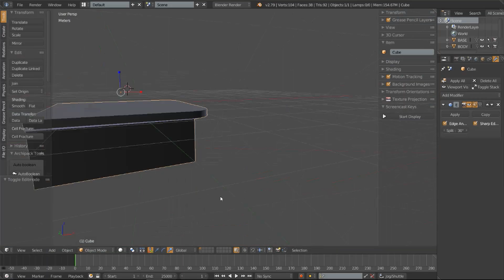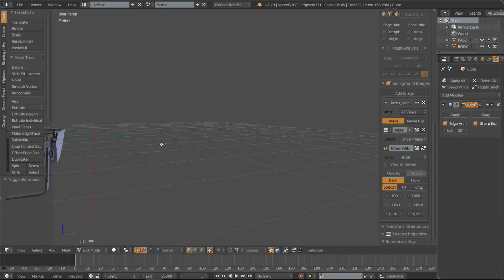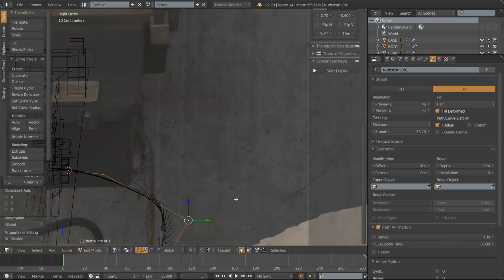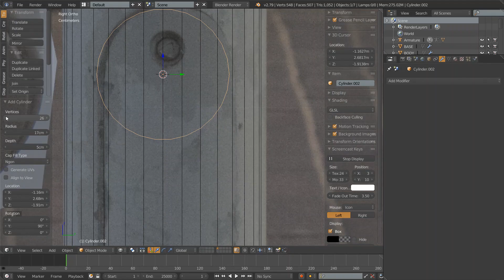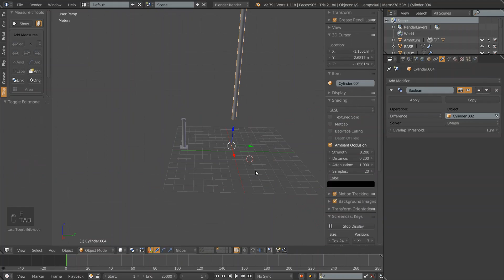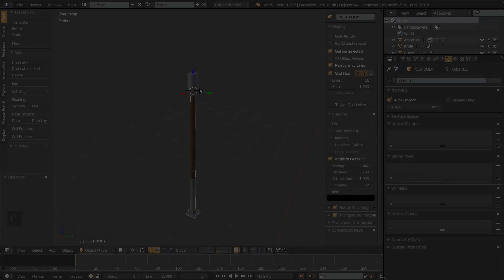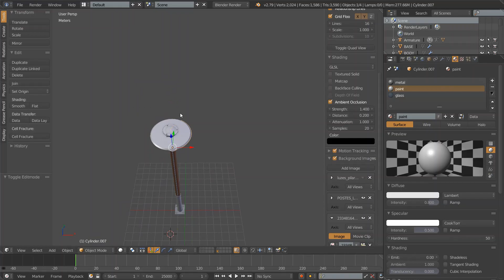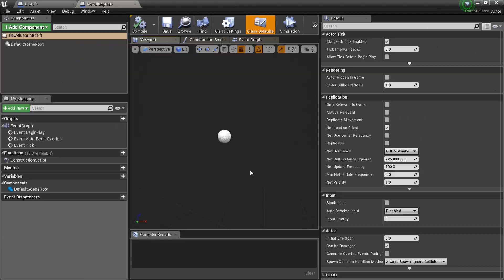Blender & UE4 | Asset Creation for Unreal Engine 4 (Timelapse) Ep4- Lights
It's been a long time... hope you enjoy these 15mins or so of me trying to get stuff done.

clips were sped up 15x to 20x and the models took one week to make (aproximately 3h combined)
Songs: Infected Mushroom - Spitfire [Monstercat Release]
             RÜFÜS - Innerbloom
             If I Had a Chicken
             JOYRYDE - FLO
             JVST SAY YES - Switch (feat. Ephwurd)